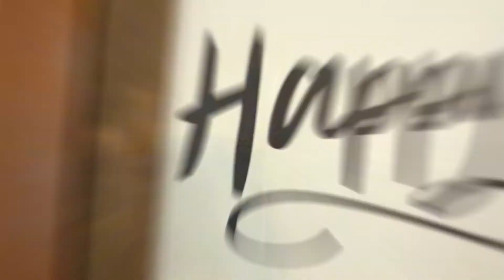Could this be the last vlog for 2019?!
I love you all thank you for the support this year. 2020 is going to be great. I got a lot planned.